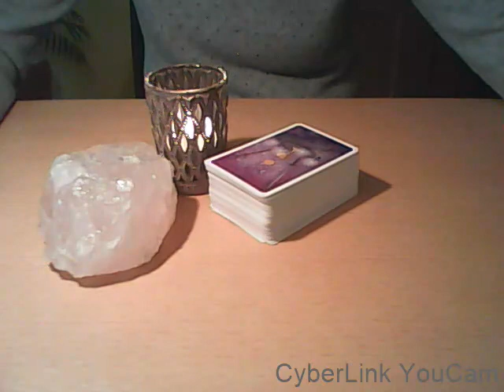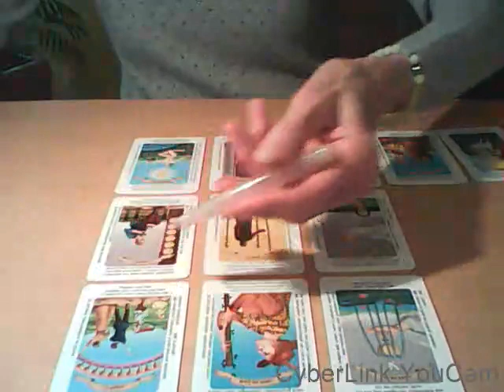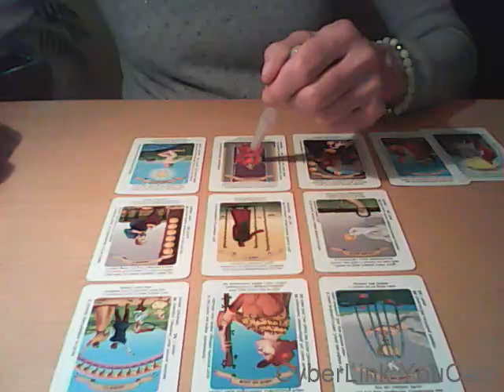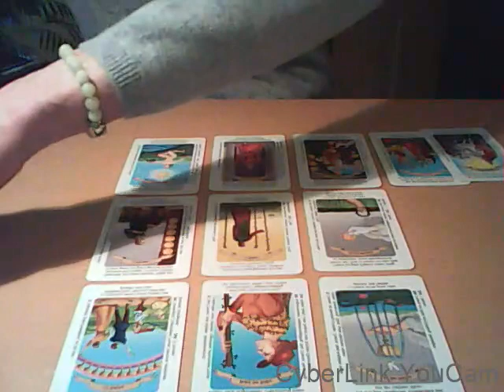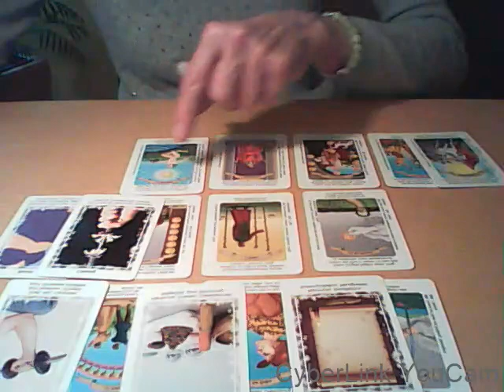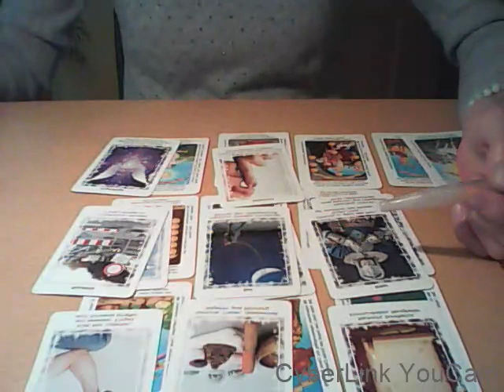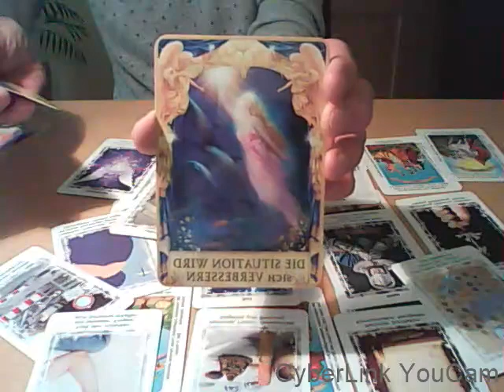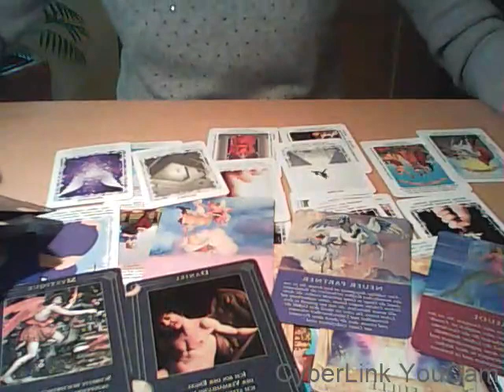Gehe keinen Kompromiss ein und erfülle dir deine Träume und Wünsche!